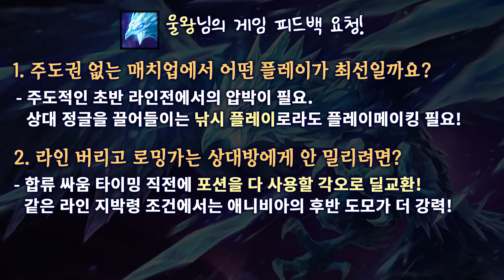미드 로밍챔 상대로 카운터치는법, 프로의 전술로 알려드립니다! (feat. 애니비아 장인, 울왕님)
잠시 재정비 기간을 가지느라 업로드가 늦었습니다.
기다려주신 모든분들께 진심으로 감사드리고 앞으로 더 노력하고, 재미있는 영상 보여드리는 프로즌 유튜브 편집자 되도록 노력하겠습니다 (__)
다들 즐거운 한가위 되세요!

리그 오브 레전드 (League of Legends)
작업 : 준집자

매일아침10시 방송! or 새벽 4~5시에도 가끔 진행됩니다.